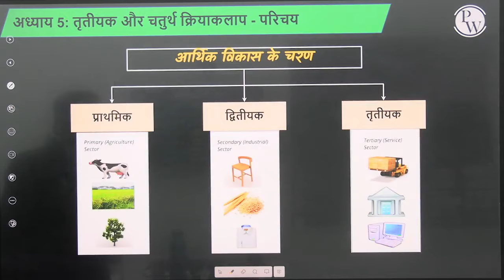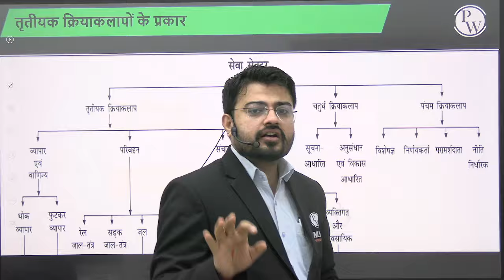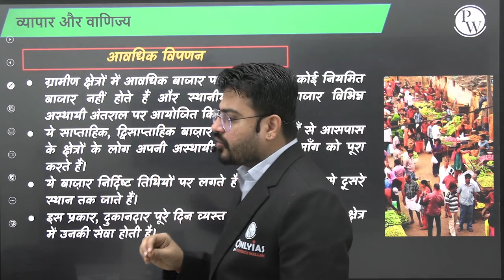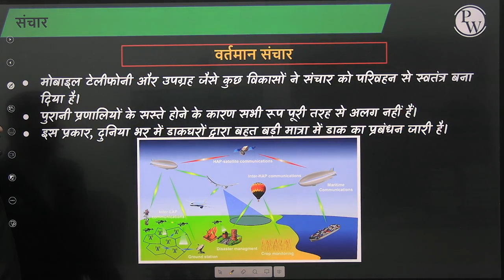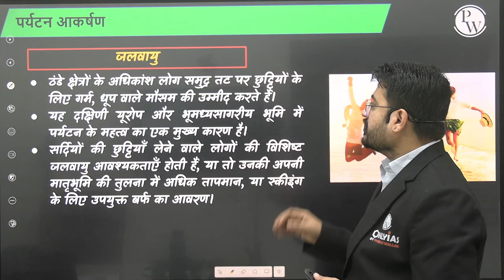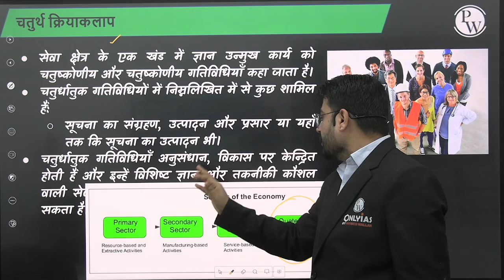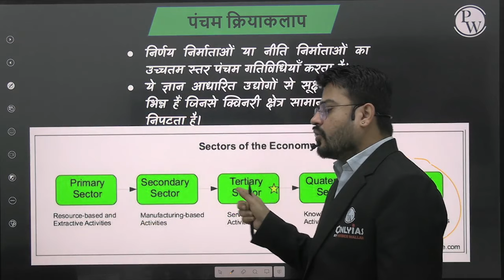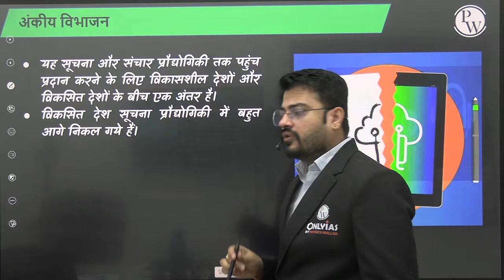तृतीयक और चतुर्थ क्रियाकलाप (Tertiary And Quaternary ) FULL CHAPTER | Chapter 6 | Class 12 NCERT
Embark on a comprehensive exploration of "Tertiary and Quaternary Activities" with Chapter 6 from Class 12 NCERT! 📚 Delve into the intricacies of these advanced economic sectors, covering services and knowledge-based industries vital for modern economies. Whether you're a student of economics, a curious learner, or someone interested in understanding the evolving economic landscape, this full chapter provides invaluable insights.

⏳ 𝐓𝐢𝐦𝐞𝐬𝐭𝐚𝐦𝐩𝐬